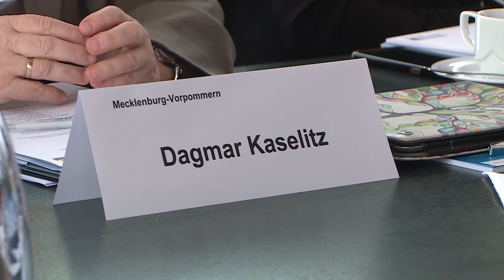Integration als Marathon - Integrationsbeauftragte der ostdeutschen Länder treffen sich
Auf Einladung von Mecklenburg-Vorpommern kamen in der Landesvertretung beim Bund die Integrationsbeauftragten vom Mecklenburg-Vorpommern, Brandenburg, Sachsen, Sachsen-Anhalt und Thüringen zusammen. Die Zusammenarbeit mit DaMOst, dem Dachverband der Migrantenorganosationen in Ostdeutschland wird verstärkt.